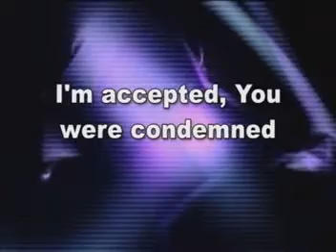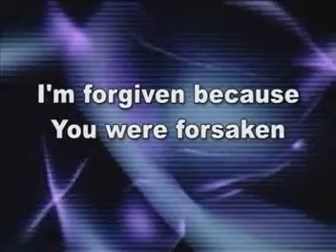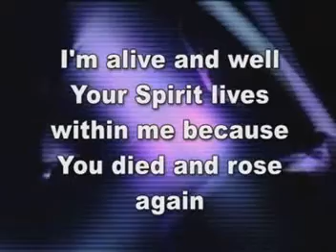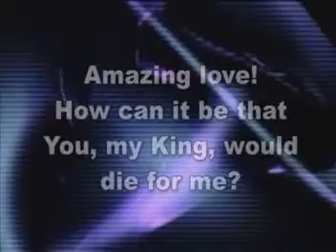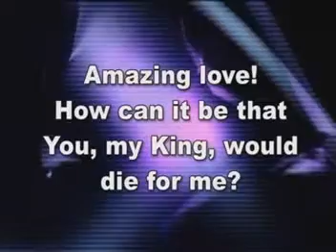You Are My King With Vocals